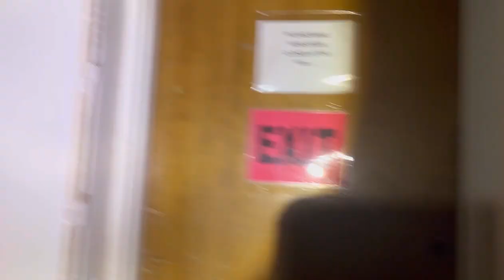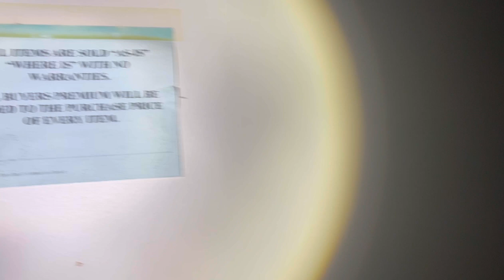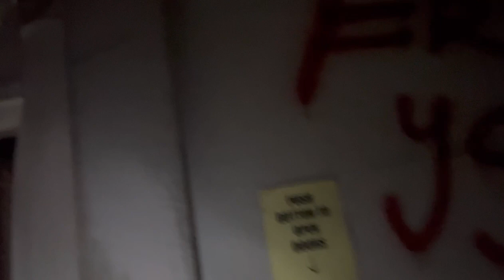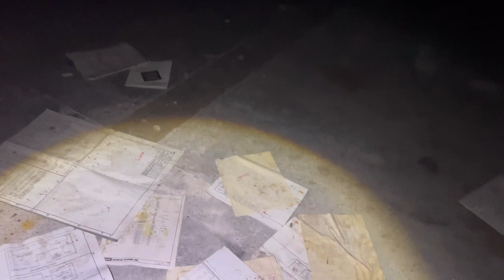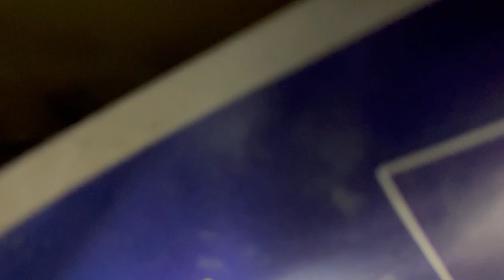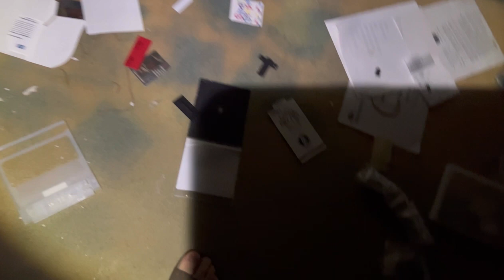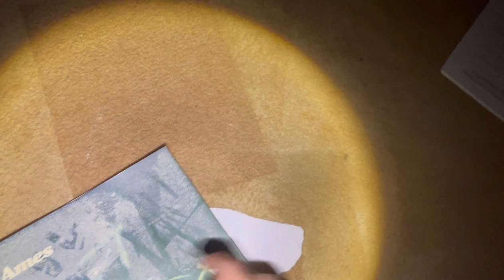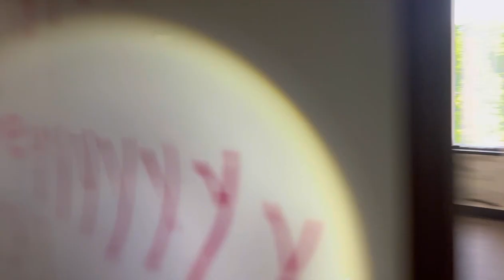Inside Abandoned Ames Headquarters Rocky Hill CT.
Abandoned since early 2003 cool to finally see been wanting to see for 3 years hope you all enjoy